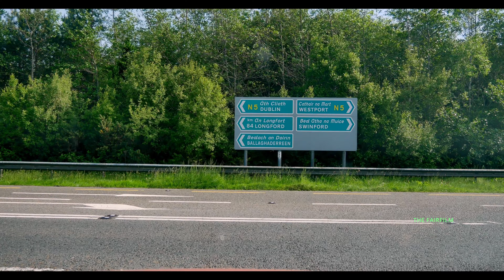CHARLESTOWN TO SWINFORD